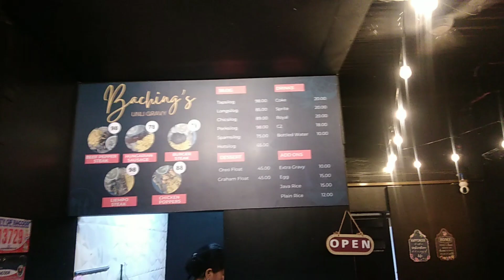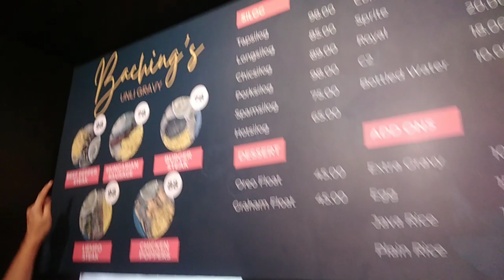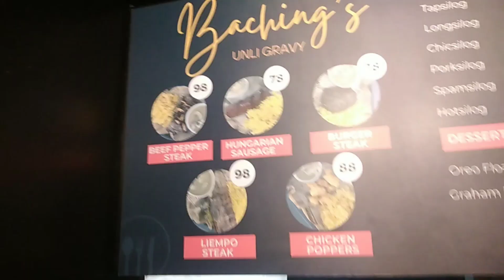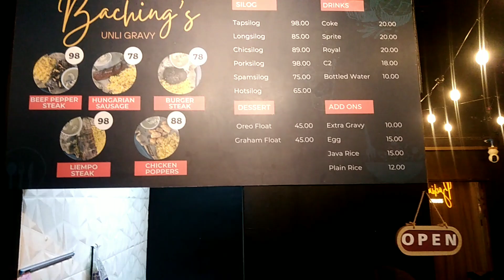JAVE RiCe & GRAVY @ BACHING'S UNLI GRAVY! 🍄‍🟫🍛